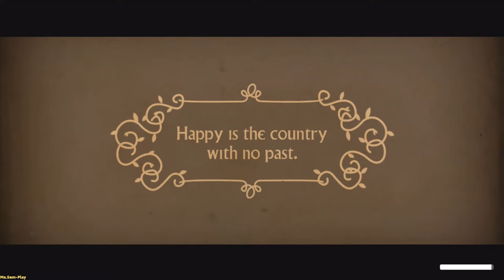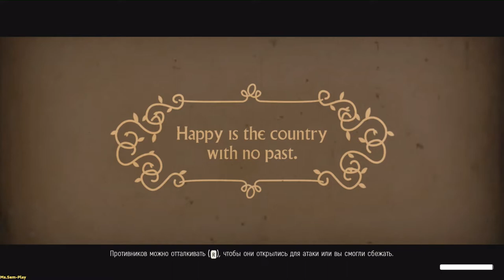We Happy Few ► Dead man's best friend(Лучший друг покойника) №56